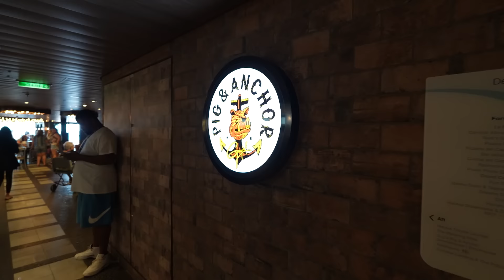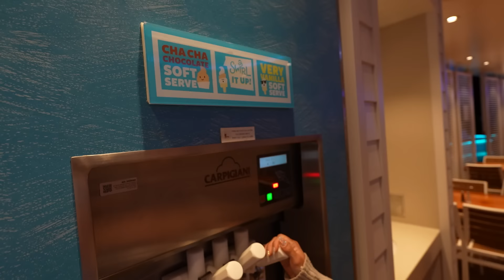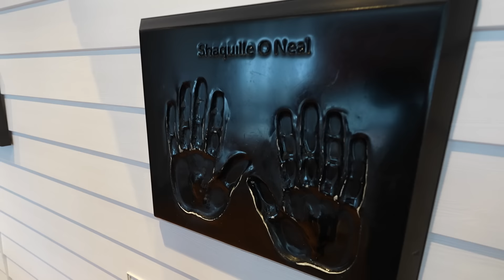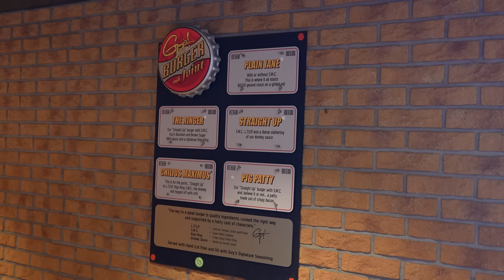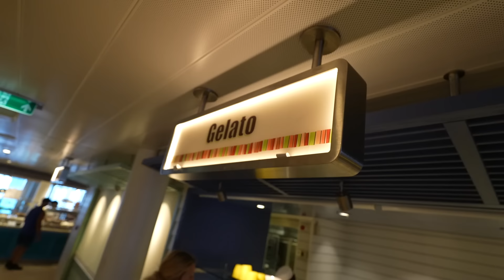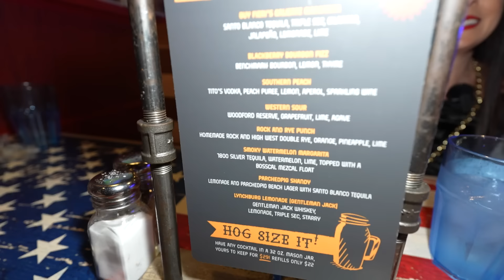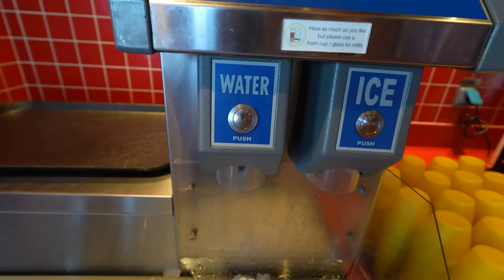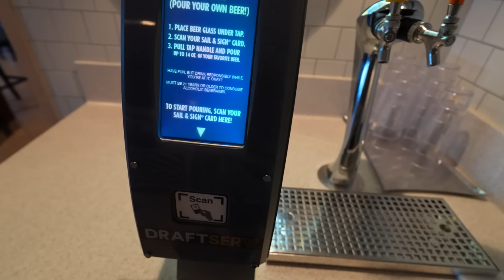¿Cómo es la COMIDA en CARNIVAL CRUISE? ¿Es MALA o BUENA? | Zorito y Doug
¿Estás planeando un crucero con CARNIVAL CRUISE y te preguntas cómo es la comida a bordo? ¡Estás en el lugar correcto! En este video, te llevo a un recorrido gastronómico por el barco, probando y evaluando una gran variedad de opciones culinarias que ofrecen. Desde elegantes cenas en los restaurantes principales hasta las opciones más casuales como el buffet y los puestos de comida rápida, lo cubrimos todo.

Descubre:
Las diferentes opciones de restaurantes y comidas que encontrarás en Carnival Cruise.
Opiniones honestas sobre la calidad, sabor y presentación de la comida.
Sugerencias sobre qué platos no te puedes perder.
Comparaciones entre la comida gratuita y las opciones de pago.
Nuestra experiencia personal y recomendaciones para disfrutar al máximo de las delicias a bordo.
¡No te pierdas este análisis completo de la comida en Carnival Cruise!

¡Déjanos tus comentarios y cuéntanos tu experiencia con la comida en CARNIVAL CRUISE!

*Si quieres viajar como nosotros y estas preparado a solicitar una de las tarjetas de crédito que usamos para nuestras aventuras, para que ganes puntos y millas y puedas viajar alrededor del mundo, puedes hacerlo en el link de nuestra pagina web:*